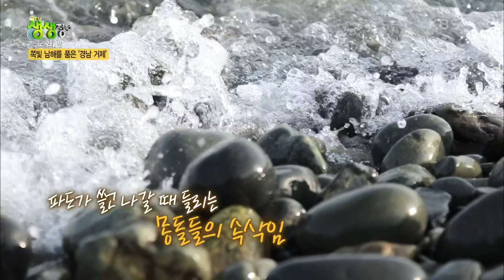[2TV 생생정보] 미식가들은 겨울 대구 맛보러 거제도에? 묵은지 돌돌 만 대구찜과 갓 잡은 대구회♥ 혹시 이거 소고기? | KBS 210128 방송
[노.래.방] 볼거리와 먹거리가 풍부한 이곳! 쪽빛 남해를 품은 경남 거제
미식가들은 대구를 맛보기 위해 거제 외포항에 온다? 거제의 스타, 겨울 생선 대구!
묵은지에 돌돌 만 대구찜! 갓 잡아 싱싱한 대구회!
현지에서 직접 맛보는 제철 대구의 맛은? 표정으로 말해요♥

그런데 중세시대를 연상캐하는 거대한 성이 있다? 소녀 갬성 퐁퐁~
가수 김건모도 반했던 이국적인 거제 매미성!
18년간 집념으로 돌 하나 하나로 이 성을 쌓고 있는 사나이~

검은 돌들로 수놓은 아름다운 몽돌해수욕장~ 몽돌들의 속삭임 들리시나요?

대나무 향 가득한 맹종죽 숲, 맹종죽의 주산지인 거제~
숲 속의 판다와 하트터널은 SNS 명소~
 20210128